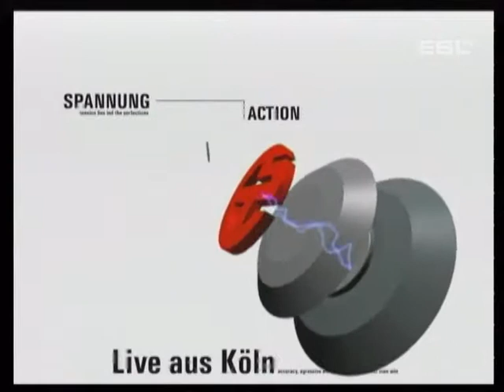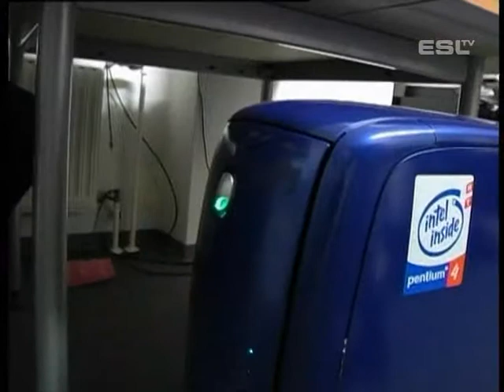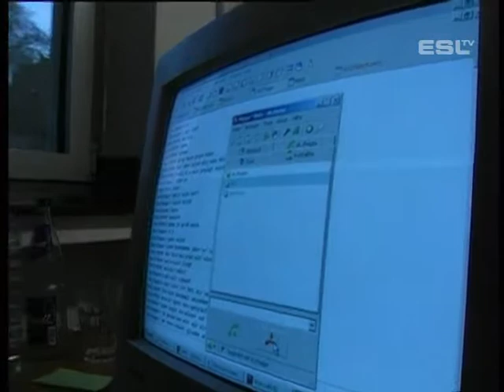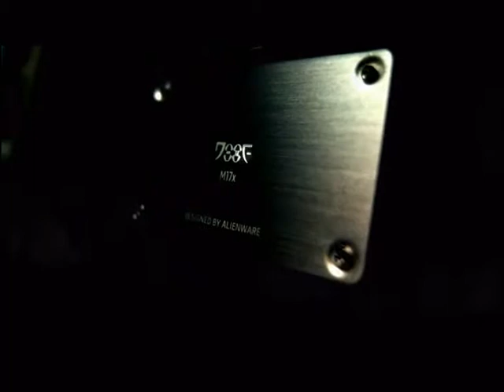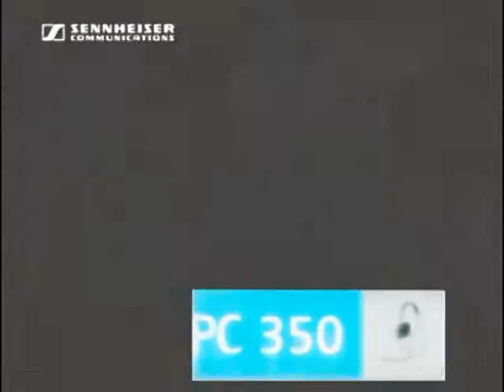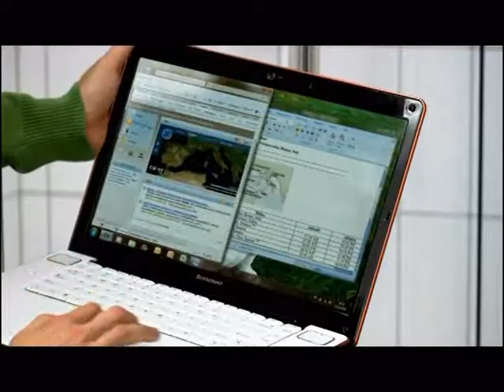ESL TV Zeitreise (20.04.2004) - WC3L mouz vs. SK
Die Sendung vom 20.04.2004 moderierten Jens 'GreatSam' Hilgers und Thomas 'Storm' Schulz, der gleichzeitig aber auch im Clanwar zum Einsatz kam. Unter anderem sehen wir auch Spieler wie Spell, Thagor , miou usw.

In den folgenden Wochen werden wir weiter Sendungen aus unserem Archiv zeigen und sie auch in unser Archiv einpflegen.

Wir wünschen euch viel Spaß mit der Sendung.